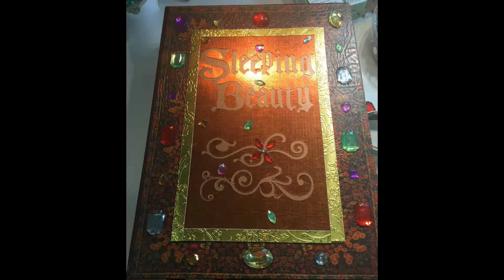Enchanting Disney Princess Party with many ideas!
Beautiful decorations for a little girl's princess party.

generate a commission but you are not paying more
for the products I love!

Amazon (many of the products I use in my videos come from here):

Cricut Premium Access